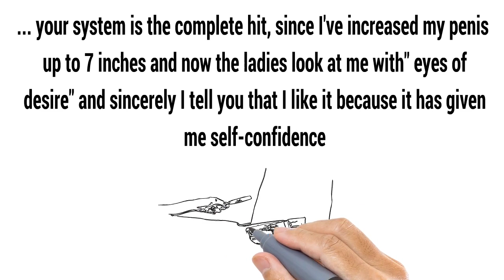The Pennis Master Review/ Increased 4 Inches Since 7 Hours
M.r Cruz, you are an authentic guy, since using your method. I've passed from 4 1/2 in to having a 6 in long penis in just 7 weeks .

 The Pennis Master Review Your syster í the complete  hit, since I've increased my penis up to 7 inches and now the ladies look at me with" eyes of deire" and sincerely.

The Penis Master Rafael Cruz: ATTENTION! Discover the Never-Failing Method for Naturally Enlarging Penis Size and Turning into a “Sex Icon” for Women.

The Penis Master Review: The secret you are about to learn…(that you probably don’t know yet)...is the difference between a disappointing sex life, combined with the shame, frustration and doubt…
...and the complete satisfaction you feel when you know you can IGNITE the most intense emotions